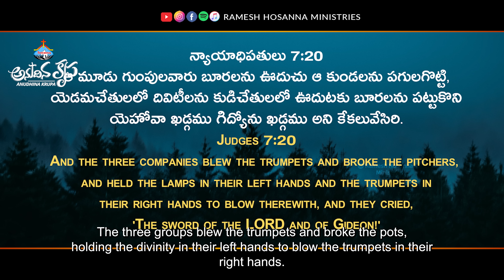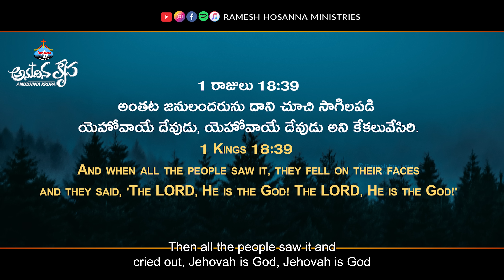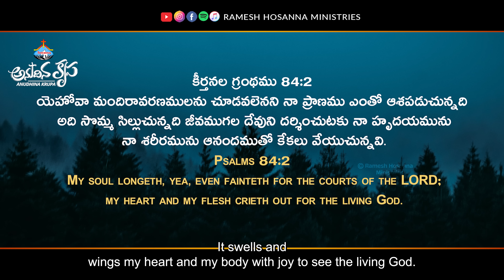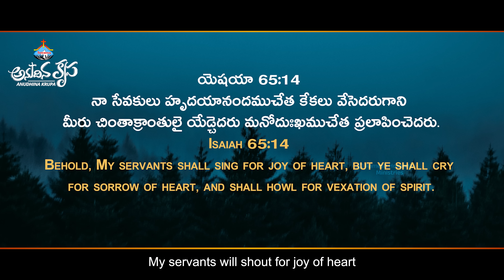28th August 2024 | Hosanna Anudhina Krupa | Ps.Ramesh Garu